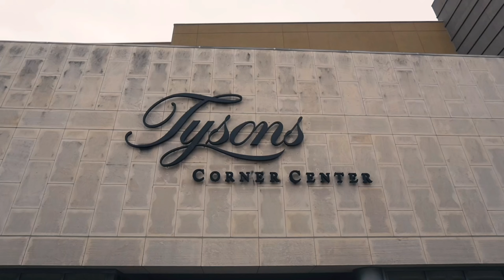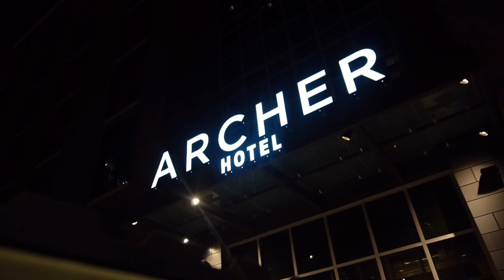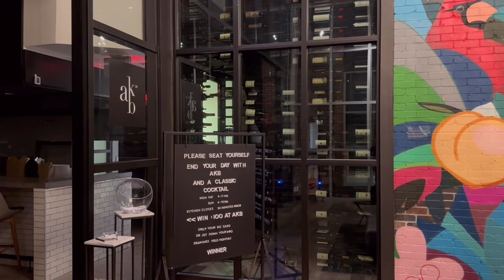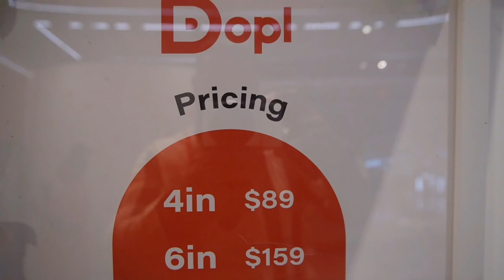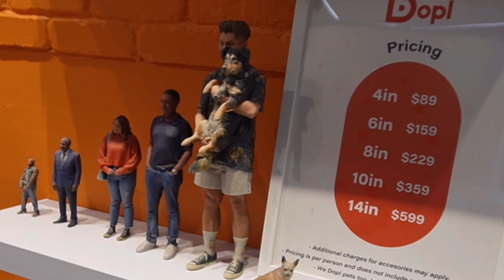Lets get a Dopl 3D Replica of ourselves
Travel with us to Washington DC to get a Dopl made for our Anniversary. Dopl is located in Tysons Coner in VA.